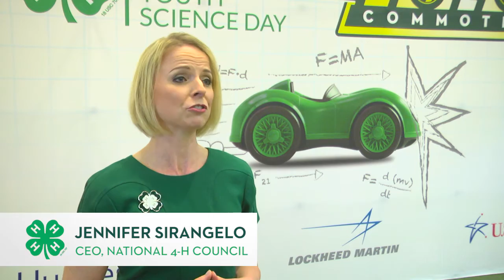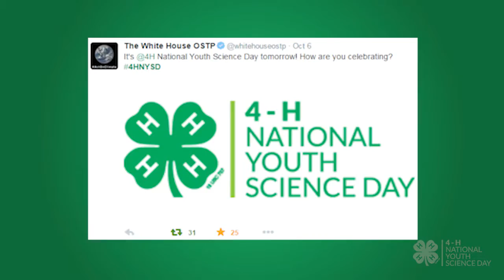2015 4-H National Youth Science Day Highlights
Highlights from the national 4-H NYSD event in Washington, D.C.!